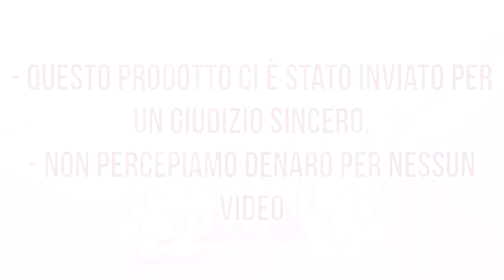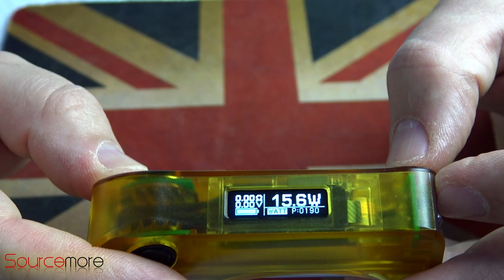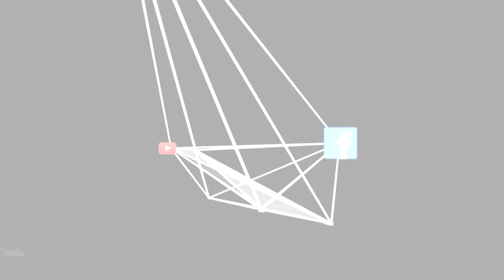Alieno by Ultroner